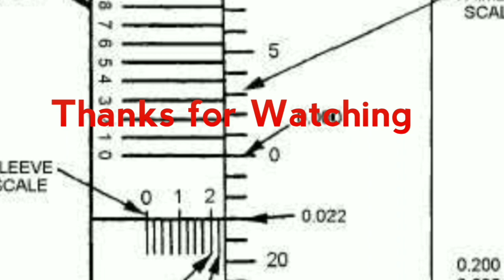What is Least Count? || C FITTER STUDY || Precision Instrument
Teacher:- Dinesh Sir
Co-operate By :- Sahadev Sir and Sambhu

      Our New channel || C FITTER STUDY  || Opportunity for Fitter Students || Odia ||

 Share 📲 📲କରନ୍ତୁ!